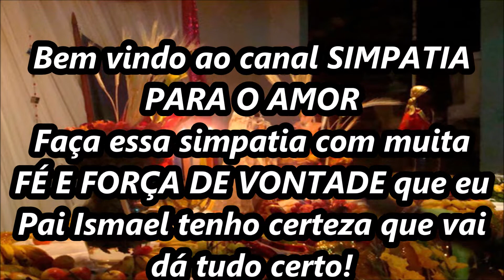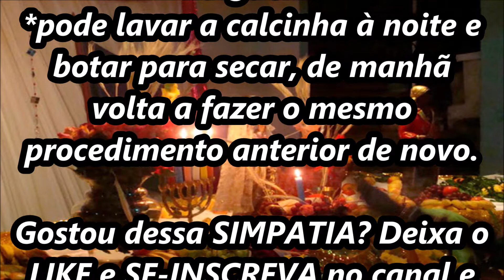Simpatia da calcinha para ele ficar louco pela esposa